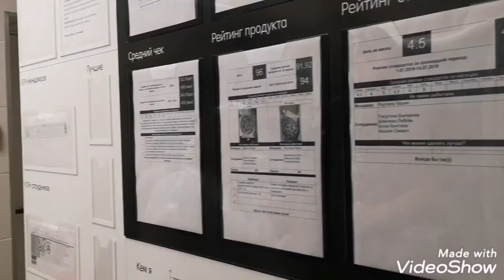Додопицца изнутри!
Экскурсия в Додопицце. Готовим пиццу в Додо!